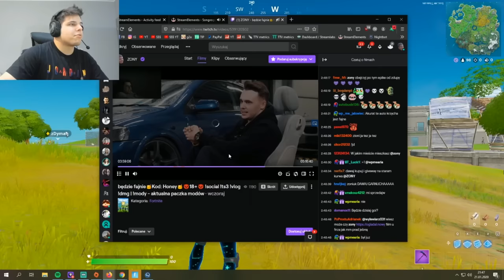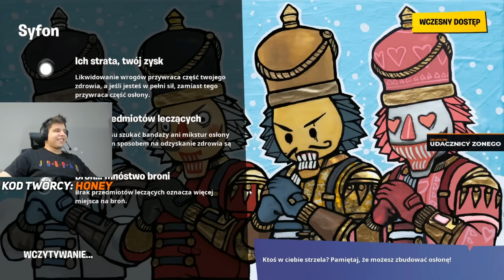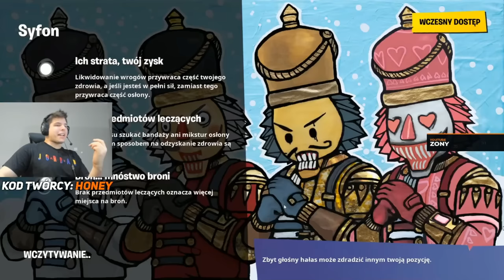ZONY! Instruktor jazdy na nartach! Squady z randomami! Sikanie za tapczan xD | SHOTY | DEFF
ZONY! Instruktor jazdy na nartach!
Squady z randomami!